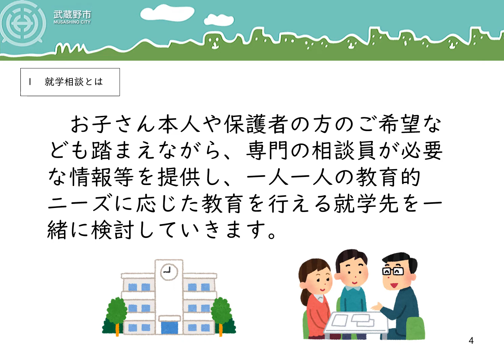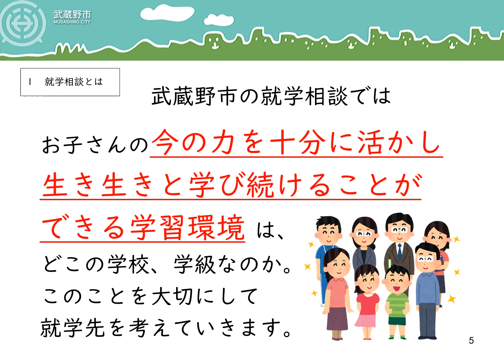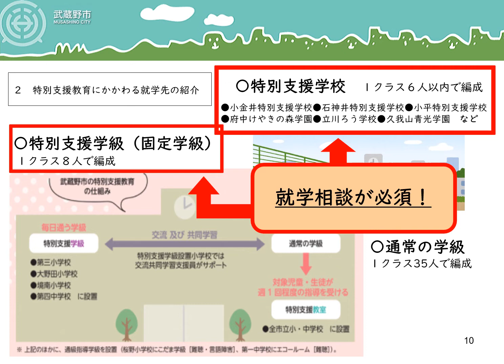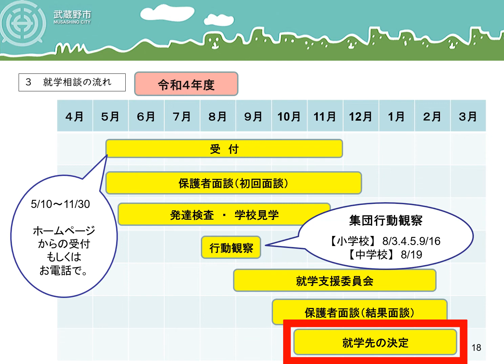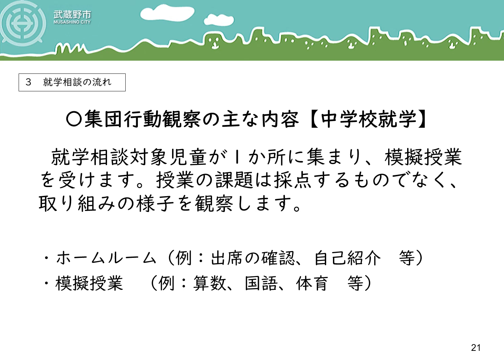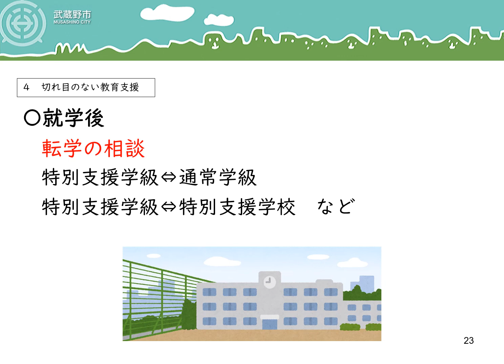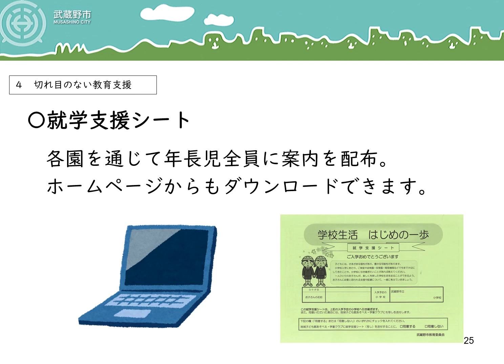武蔵野市の就学相談（令和４年度版）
武蔵野市の就学相談について（就学相談の概要、就学先の紹介、１年間の流れなど）説明しています。